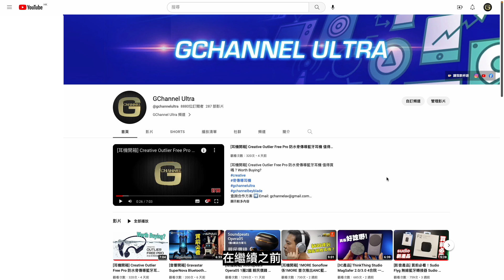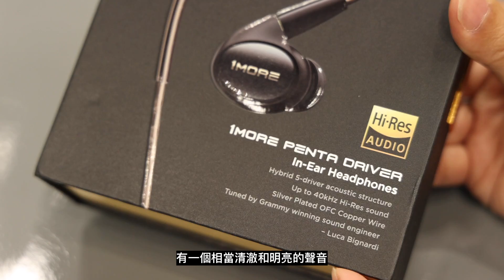[耳機開箱] 1more P50 有線耳機 5單元設計 1圈4平板 平價高配置之首，隨盒送type-c 老鼠尾聲音好有驚喜💥💥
[耳機開箱] [耳機開箱] 1more P50 有線耳機 5單元設計 1圈4平板 平價高配置之首，隨盒送type-c 老鼠尾聲音好有驚喜💥💥

⭐️⭐️⭐️ 頻主有SAY ⭐️⭐️⭐️
觀眾您好
首先好感謝到來觀看影片☺️
相信你應該對本產品有興趣，才會找到我的頻道吧😆
假如觀看影片後，內容能夠幫到你
除此之後，還可以使用 "超級留言" 贊助影片製作
打賞打賞～
你的支持，就是我的動力